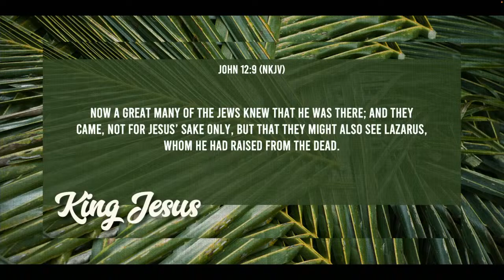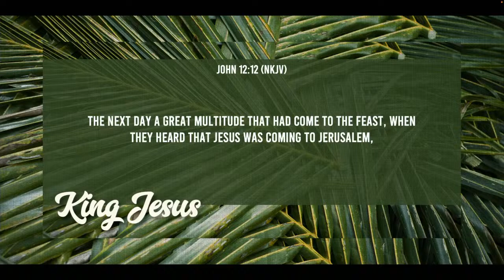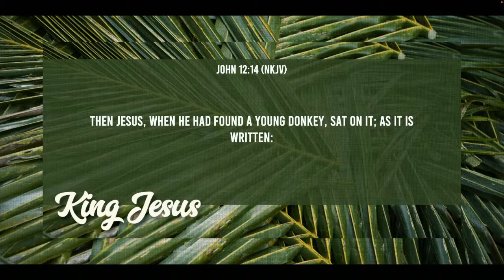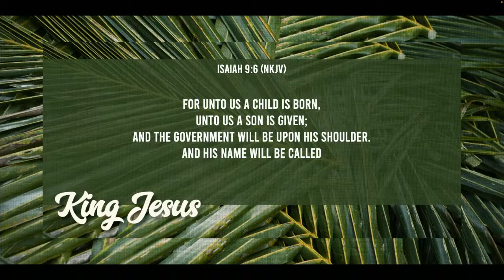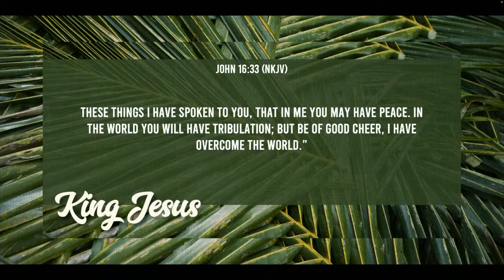GCLIFE Live Stream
Generation Church, Pastors Josh and Amber Clark, in Goldsboro, NC.

Discover your purpose and be encourage in your faith today in this life-changing message from the Word of God.  Thanks for joining us!

Stay updated with the latest news from Generation Church You can also download the Generation Church app for Apple and Android devices.  Text GCLIFEAPP to 77977 and enable push notifications.

PRAYER REQUESTS
If you need prayer or have any updates for us, please fill out an online RED CARD, our weekly prayer card and point-of-contact.  We love to hear from you!  You can fill it out now

SUPPORT CHURCH MINISTRIES
Your gift helps meet immediate needs in your community and around the world and helps us spread the Good News of Jesus Christ to people everywhere

DRIVE-IN SUNDAYS
In addition to in-person service AT 11am, if you are at-risk and prefer not to come inside, you can listen live in our church parking lot. Tune your radio to 100.1 FM and join in!

NEXT STEPS
Have you made a decision to follow Jesus? Interested in being Baptized? You may be wondering what’s next on your journey. We want to help! Fill out a RED CARD and let us help you in your walk with God

ABOUT GENERATION CHURCH
Wherever you are in life, you have a purpose. We want you to help you discover your God-given purpose in life.  You can also text GCLIFEAPP to 77977.